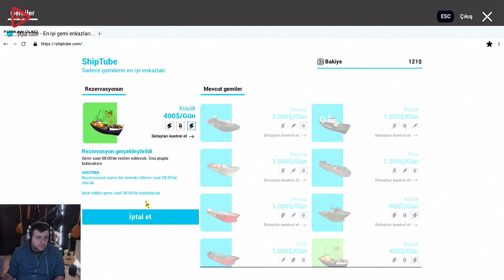PARÇAMAYA DEVAM (SHIP GRAVEYARD SIMULATOR) BÖLÜM 5